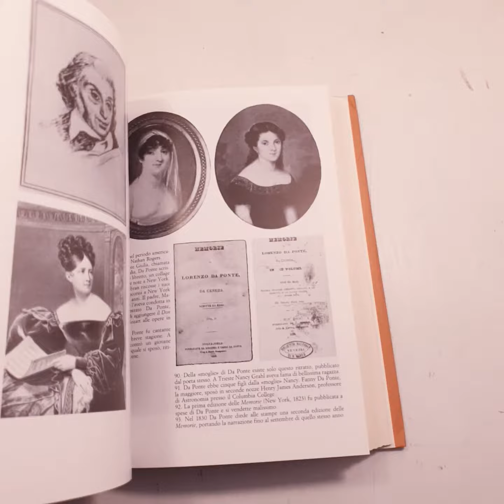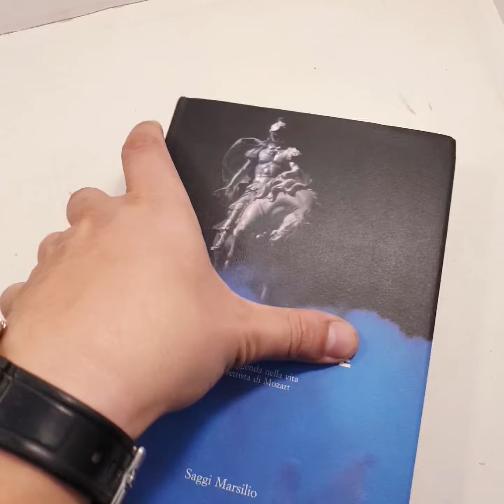9551 - LORENZO DA PONTE - Aleramo Lanapoppi / Saggi Marsilio 1° ed. 1992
LORENZO DA PONTE - Aleramo Lanapoppi
Venezia - Saggi Marsilio - 1° ed. 1992
In 8°, cartonato editoriale con sovraccoperta, pagine 465, illustrato.